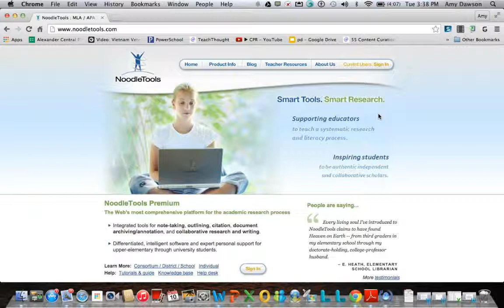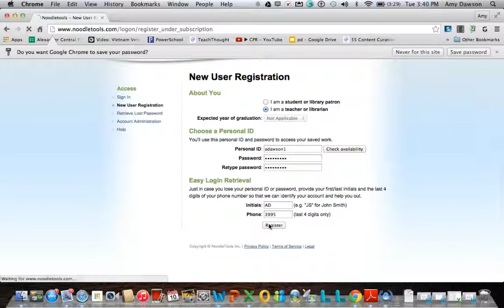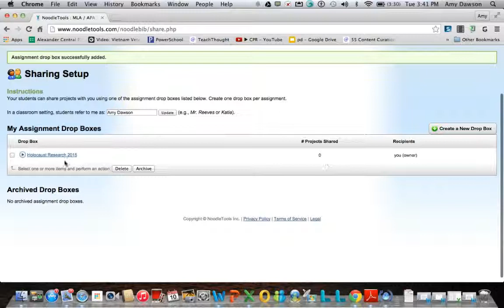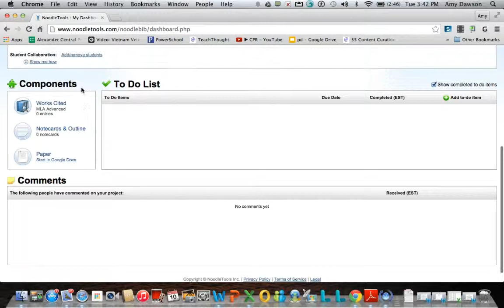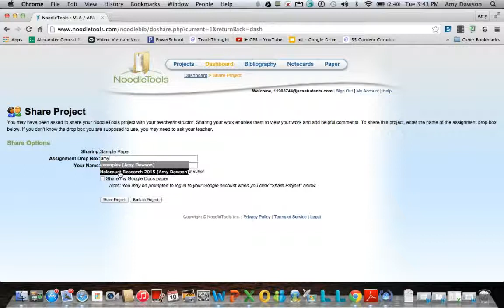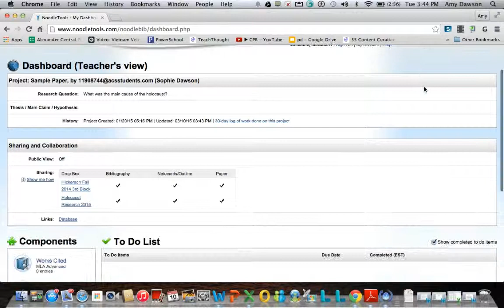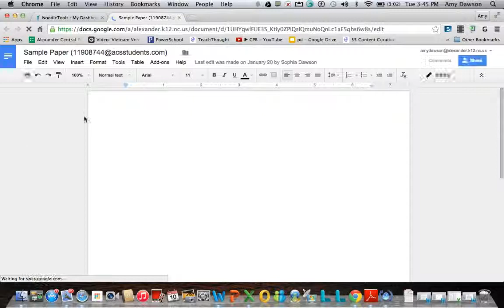Set Up Teacher Dropbox in Noodletools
This video demonstrates to ACHS teachers how to set up a project dropbox for student research